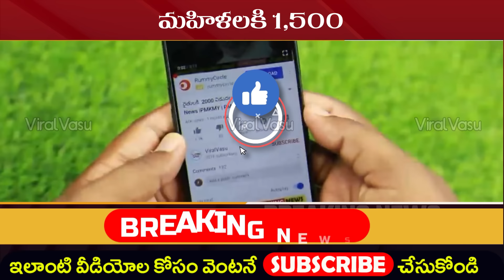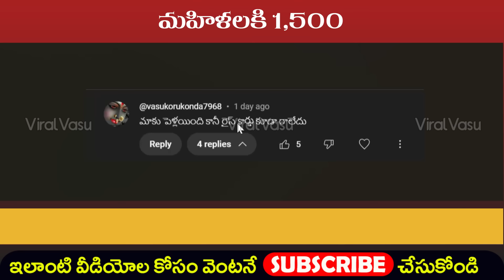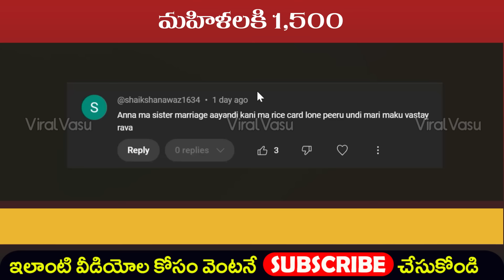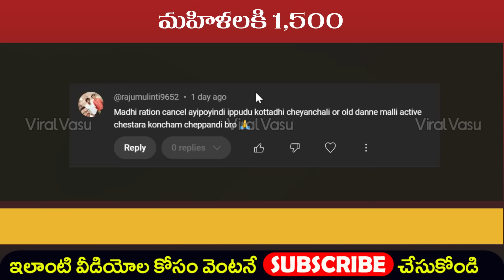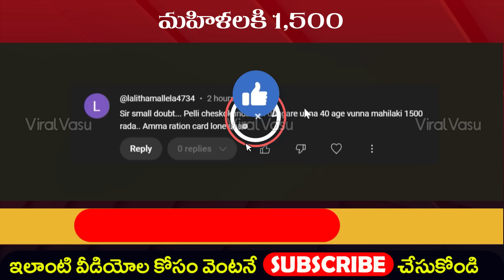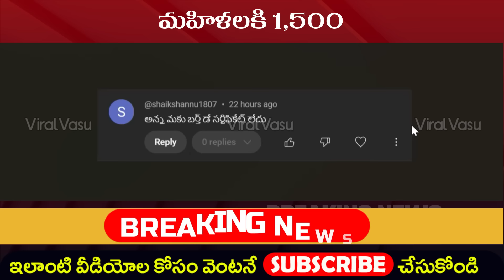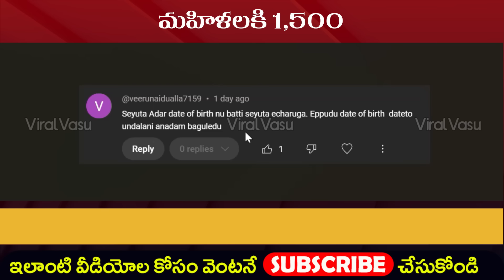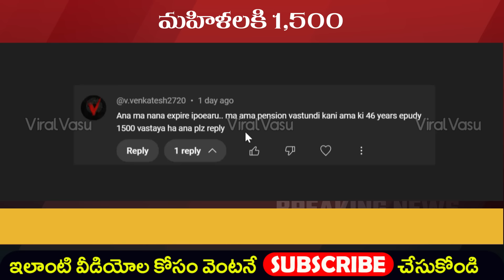ఆడబిడ్డ నిధి 1,500 మహిళలకి శుభవార్త | Aadabidda Nidhi Scheme 1500 | Mahilalaki 1500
@ViralVasu ViralVasu aadabiddanidhi YSRPK |APLockDown RationCard RiceCard AadhaarRePrint aadharPVC Aadharpvccard aadhar AmmaVodi AmmaVodiStatus YSRJalaKala RiceCard YSRRythuBharosa YSRPK RiceCardStatus ,illa pattalu , ysr pension kanuka , ysr kapu nestham final list , illa pattalu final list ,illa pattalu print ,Apply New Rice Card , Rice Card , Adding , Deletion , Splitting, how to check pm kisan samman nidhi payment status,pm kisan samman nidhi yojana,Find name in pm kisan samman nidhi telugu,Register for pm kisan samman yojna telugu,How to Check your Name PM Kisan Samman Yojana Scheme,viralvasu,how to apply pm kisan,PM Kisan 1st Installment,viralvasu pm kisan,pm kisan 4th installment status,pm kisan 4th installment date,4th installment pm kisan,pm kisan last installment,pm kisan last installment date,PM Kisan,pm kisan 4th installment Rythu Bharosa. Rythu Bharosa List,mudra loan,pmmy, loans, pm swa nidhi ,pm swanidhi , jaganna thodu,rice card aadhaar seeding, ysr jalakala, ysr jalakala online registration